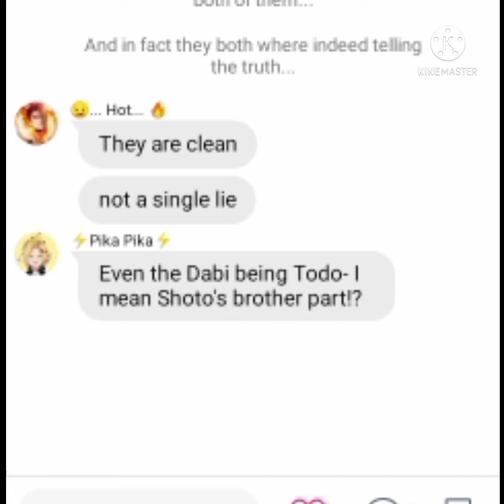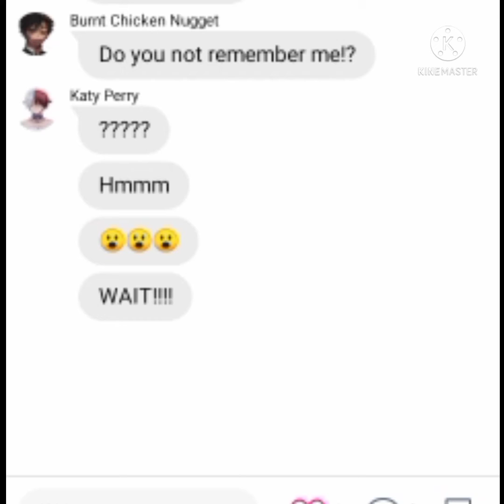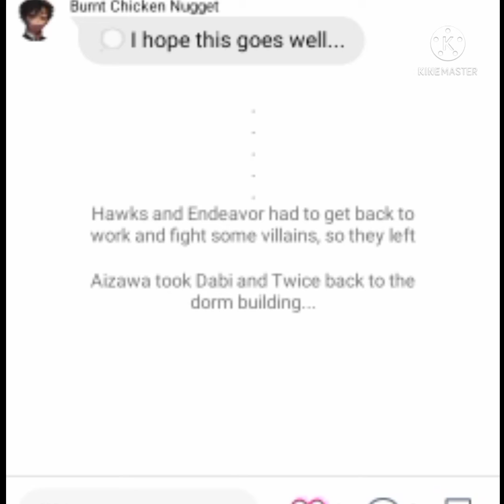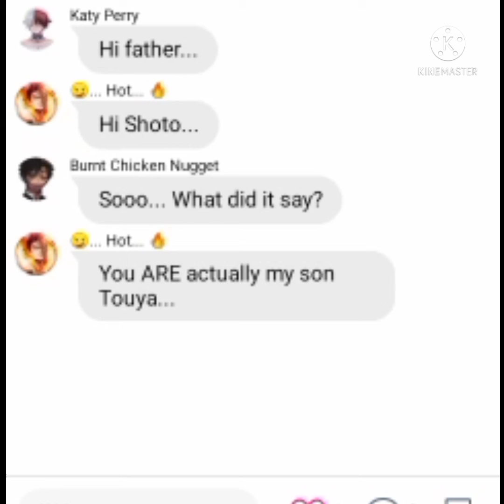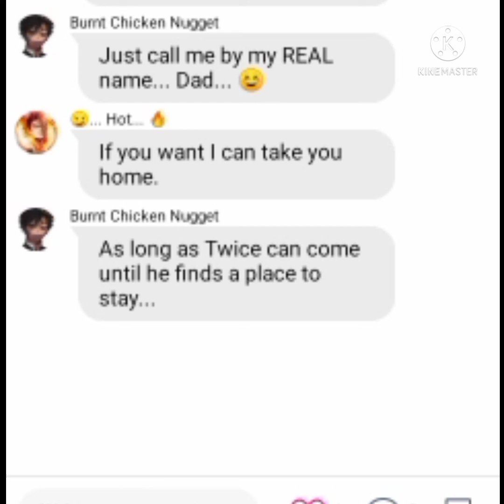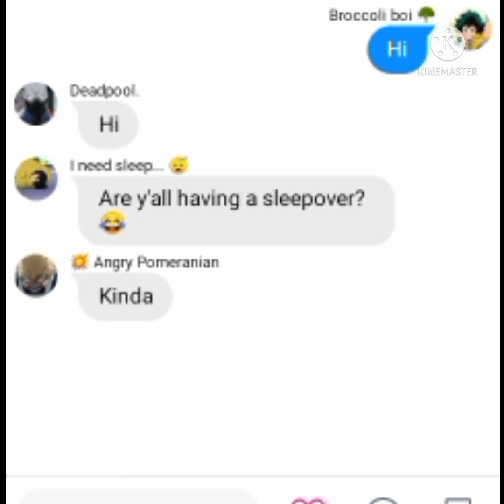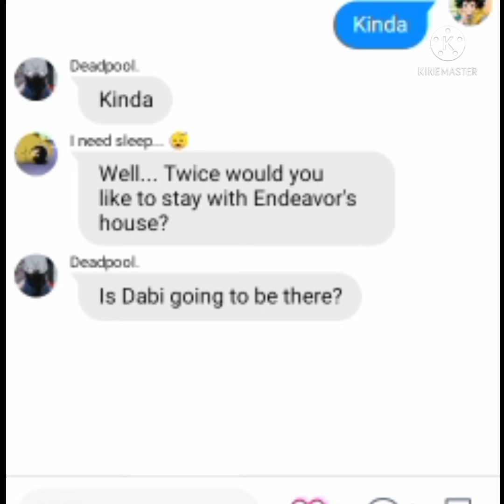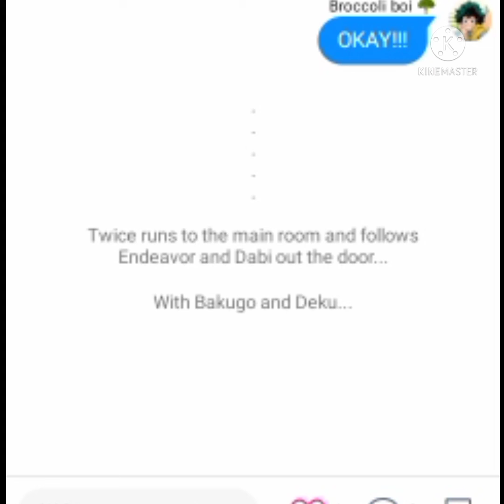Bakudeku Texting Story Part 4: Family Reunion (READ DESCRIPTION)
WARNING ⚠️
SPOILERS!